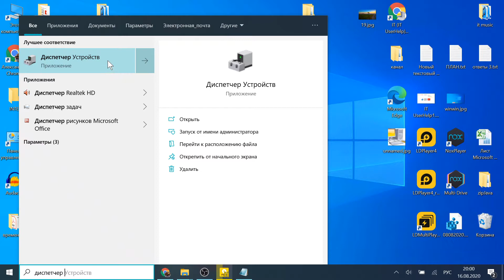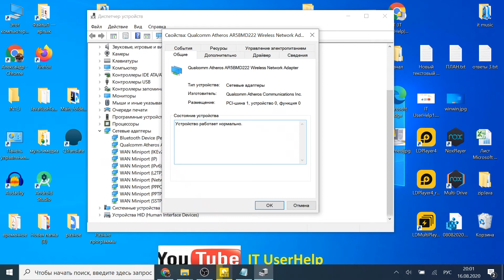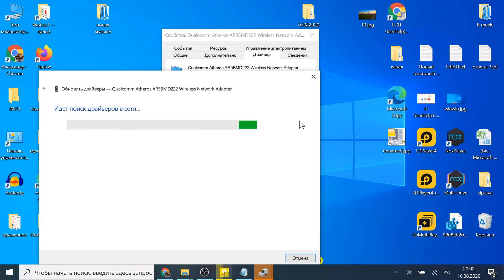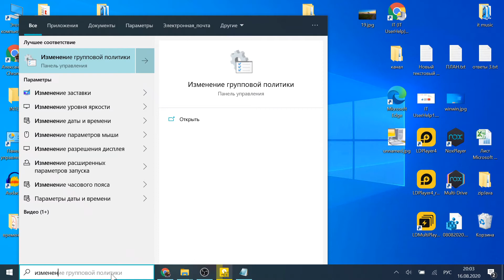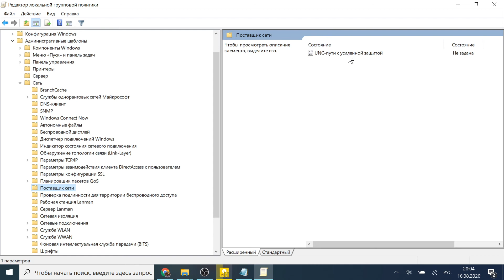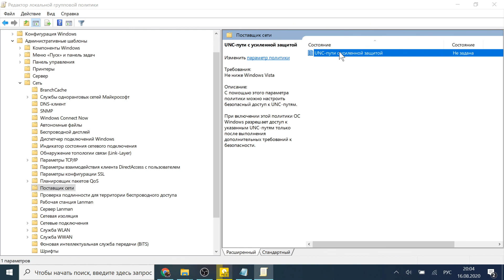Ошибка 67 «Не найдено сетевое имя System Error 67 Has Occurred In Windows»